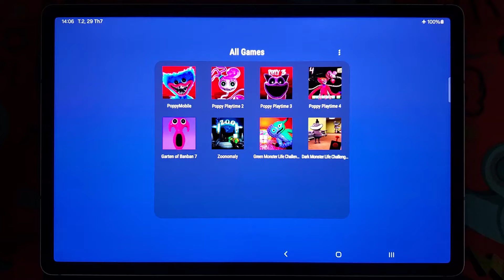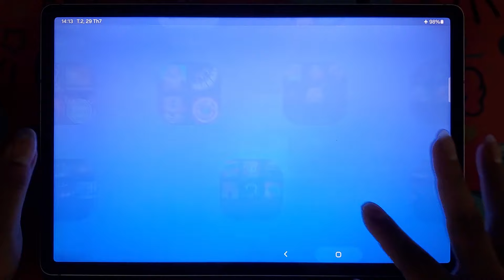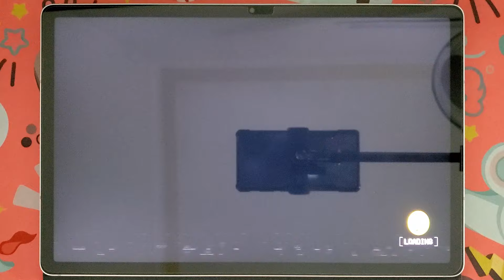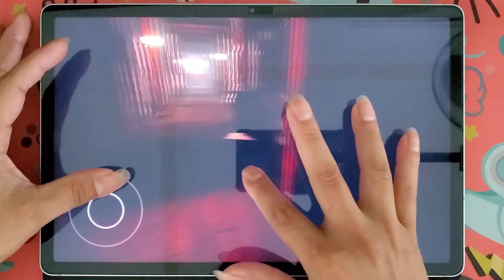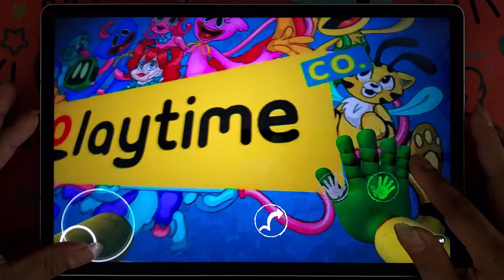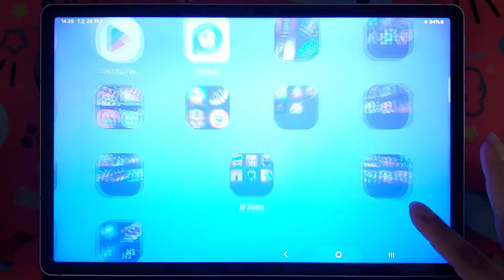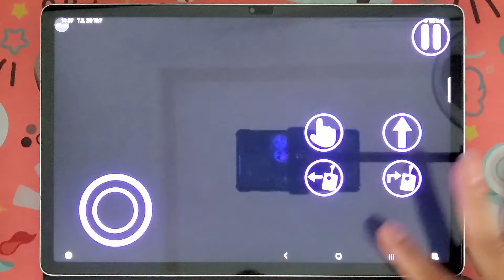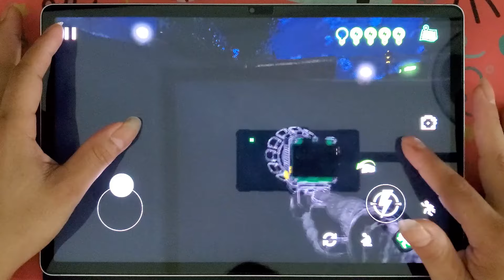Poppy Mobile,Poppy Playtime 2,Poppy Playtime 3,Poppy 4,Garten Of Banban 7,Zoonomaly,Dark Monster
Garten of Banban 5-6-7-8 Mobile vs Fanmade new bosses update 2024